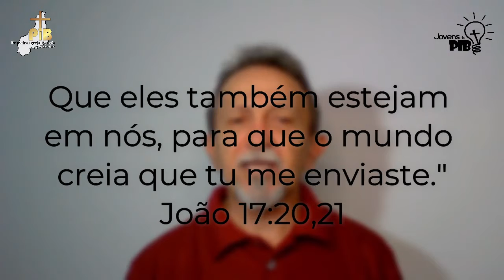Devocional Diário | Lembrete dos Jovens da PIB para Você 14